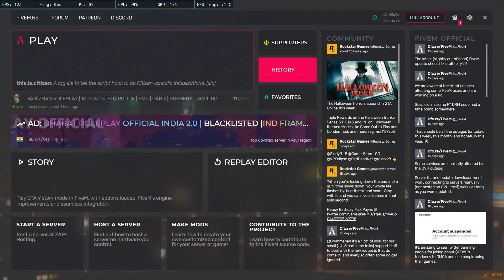GTA 5 Roleplay as Pacha Kili💙 || Thamizhan RP😍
Hey guys this is SRI RAM.V form India (Tamil Nadu) kindly wear mask when you go outside from home and sanitize your hands once you came from outside. "stay home stay safe".

                                             If you guys new channel dont forget to subscribe if you like the content and press bell icon in all to get notification. none other than feel free to chat with me.

Device used for Editing:
acer PREDETOR HELIOUS 300
16gb DDR4 RAM
6GB GTX166O Graphics card